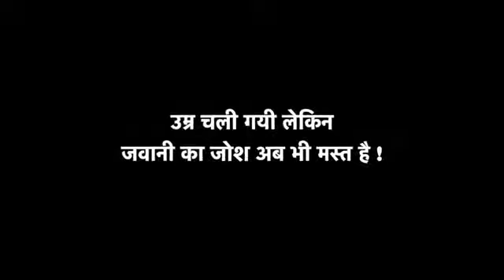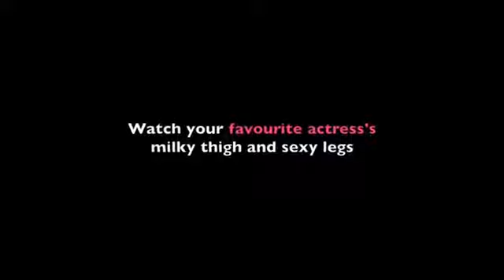part 1 Bollywood legs beauty